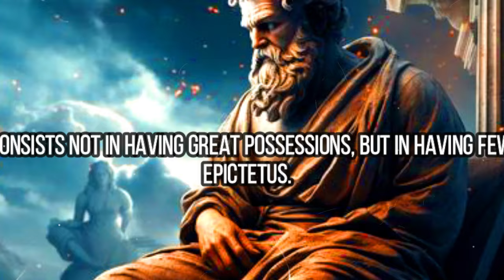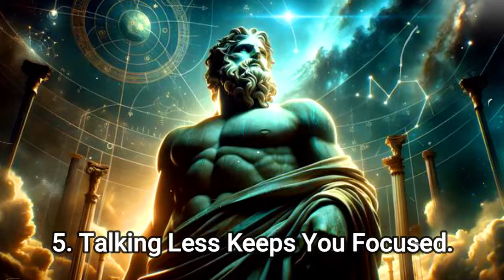Become Rich, Talk LESS And Keep Your LIFE PRIVATE ( ONLY 3 % OF MEN DO THIS )